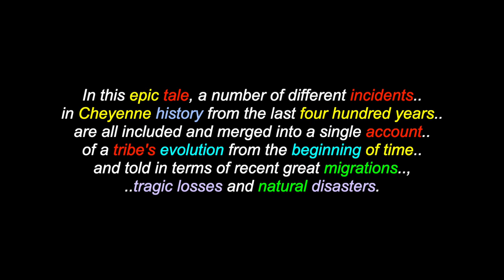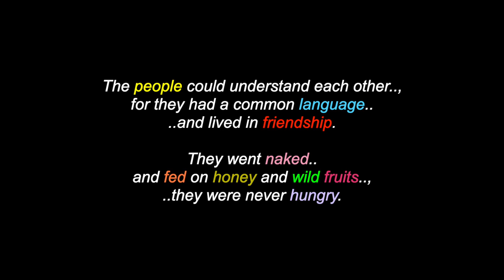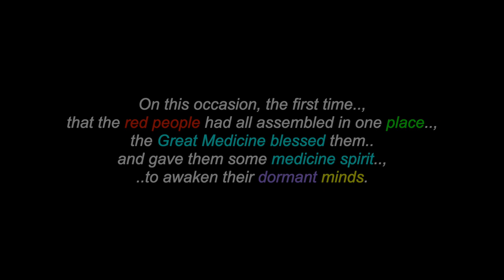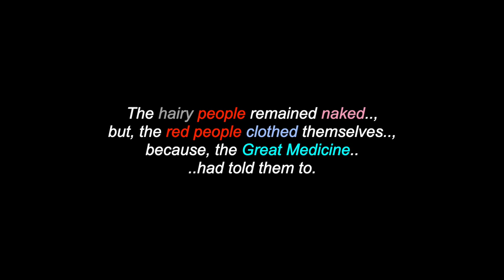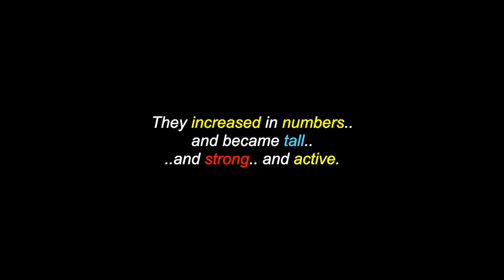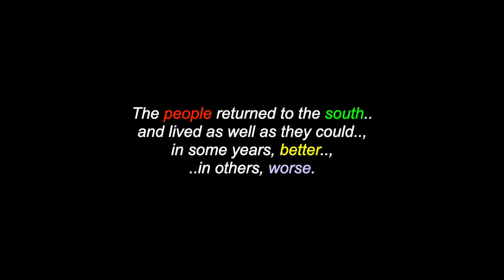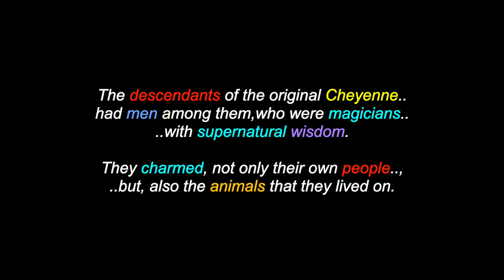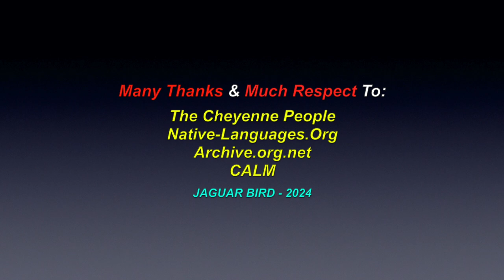Great Medicine Makes A Beautiful Country: A Cheyenne People's Legend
This is a video for: "Great Medicine Makes A Beautiful Country:", a Cheyenne People's legend. There are also over 1500 videos in this channel for many North, South & Central American Tribes & First Nations, Residential Schools, Chiefs, Elders, Historical Events, Indigenous Concerns, Quotes, MMIW, Environmental Youth Activists.. and much more.

Many Thanks & Much Respect To: The Cheyenne People..; Archive.org.net.; Native-Languages.Org..; CALM..  and to all the other brothers and sisters who have contributed to this video with photos and/or, in any other way.